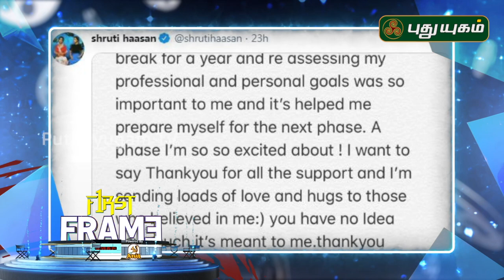Latest கோலிவுட் சினிமா செய்திகள் | First Frame | 25/07/2019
PuthuYugamTV # FirstFrame